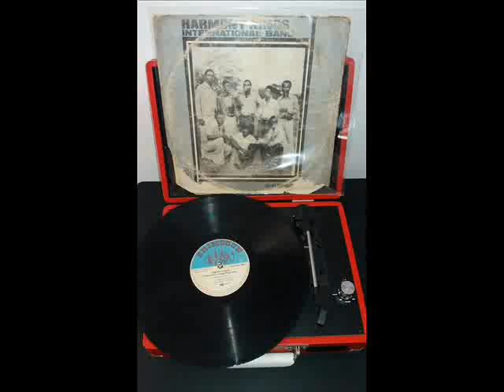HARMONY KINGS - El Pellizcon y El Respaldo